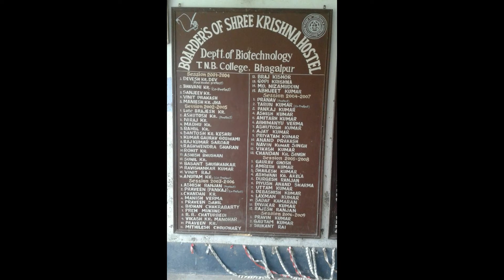Friends For Forever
Yaaron Dosti Badi hi Haseen Hai